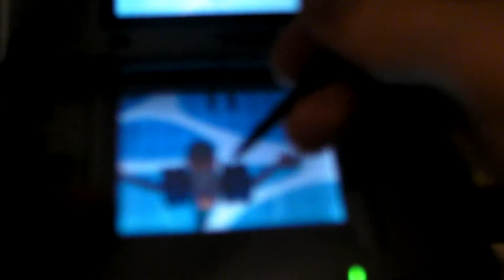Samantha Oups (DS) : Sam Gonfle